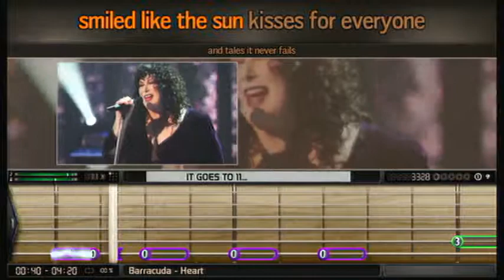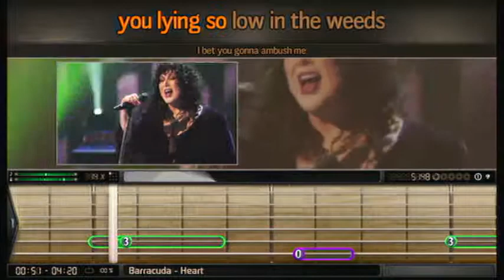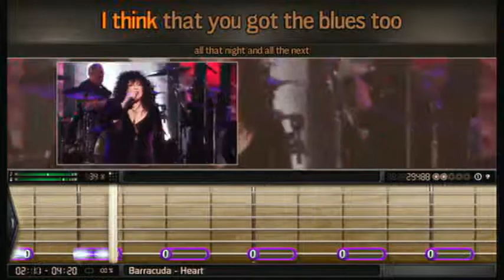Bandfuse: Rock Legends - PS3 - Barracuda by Heart - Guitar - 100% - Easy Difficulty